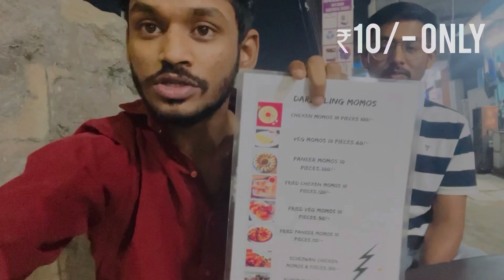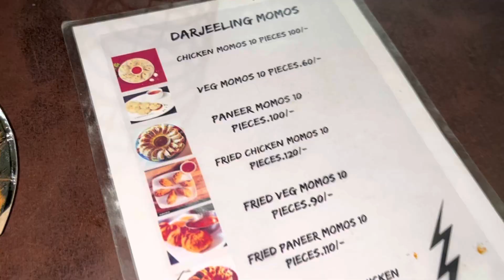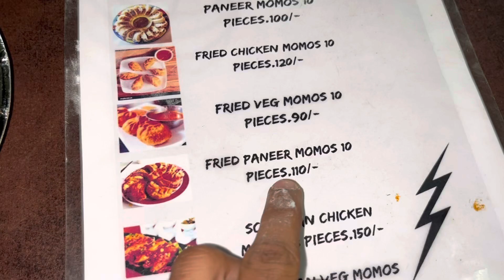10 Rupess momos \ Darjeeling Momos in Hyderabad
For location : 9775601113